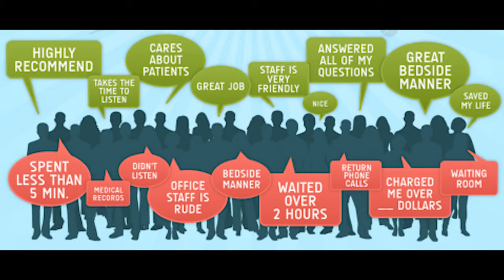The League of Legends Helpline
Made this last year. decided it fits better on this channel then my old one.